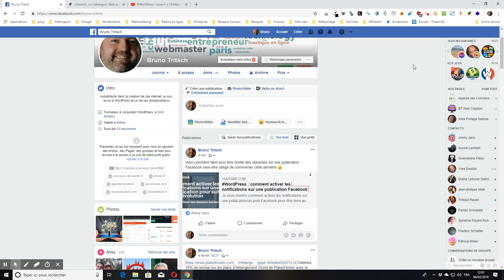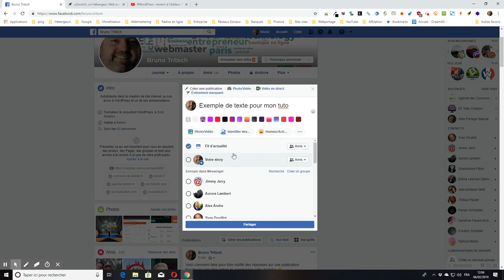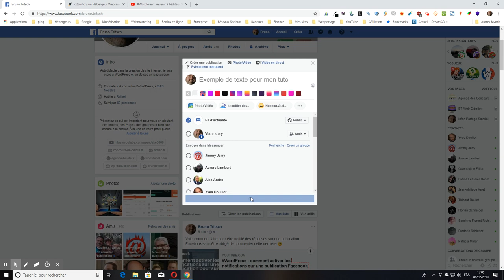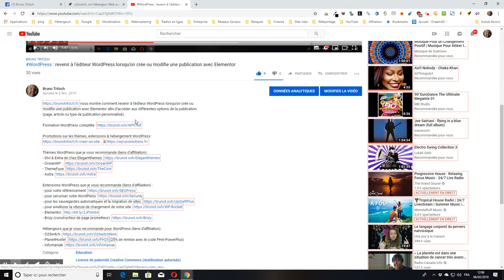Facebook : comment paramétrer la visibilité d’une publication lors de sa création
vous montre comment paramétrer la visibilité d’une publication Facebook lors de sa création.